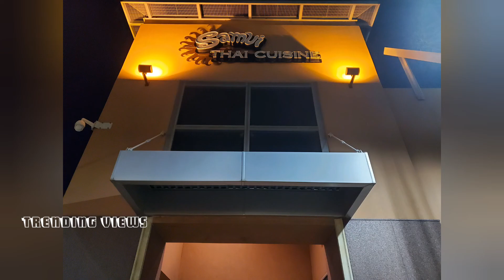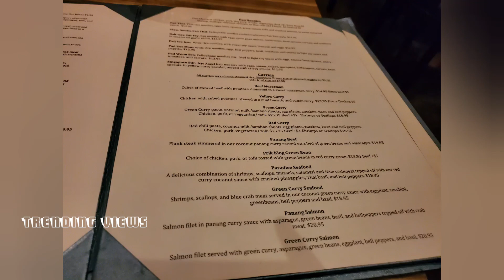Samui thai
This is samui thai awesome experience with lightings and food.